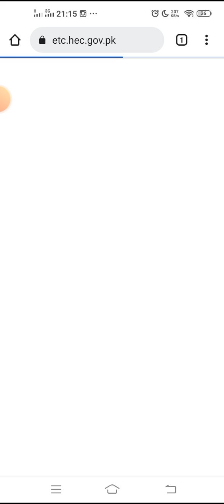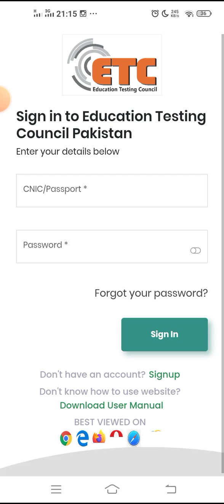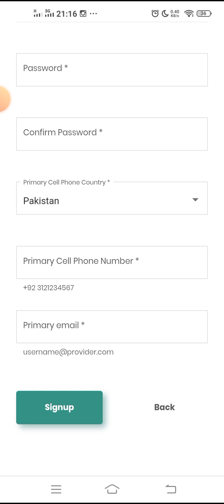How to create account on HEC for Law -LAT or Law -GAT apply latest/ 2022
how to create account HEC for apply of exam of LAW-GAT and LAW- LAT easily after watching this short video you can apply for above exams